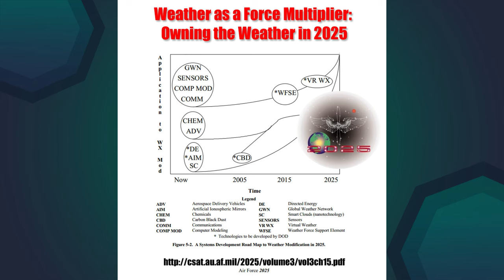Chemtrails - Wo die Anhänger wirklich recht haben und was die Wissenschaft dazu sagt! | Breaking Lab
Die Chemtrail Theorie basiert auf einem Strategiepapier des US Militärs. Dort geht es um die Beeinflussung des Klimas. Und tatsächlich wird das heute gemacht, zum Beispiel in Peking, wo mit Hilfe von Silber Iodid Wolken aufgelöst wurden, was im Nachhinein katastrophale Folgen für die Region hatte. Aber können Chemtrails wirklich die Menschen beeinflussen? Und was ist dran an Simon Unges Behauptung, dass die Kondensstreifen von Reichen eingesetzt werden, um die Armen zu kontrollieren? Wir prüfen das an Hand von Studien und mit der Hilfe von Experten des DLR.

Wir sind Jacob Beautemps und Philip Häusser. Bei uns geht es um Wissenschaft und Experimente.

Hat dir das Video gefallen? Dein Feedback motiviert uns zu neuen Videos. Dankeschön :-)